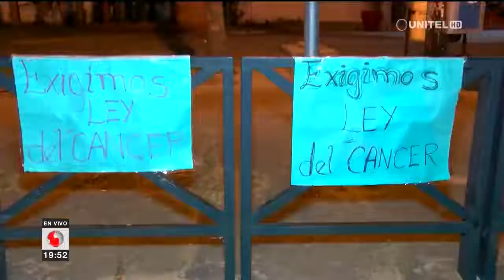Reunión: madres piden al gobierno una ley del cáncer